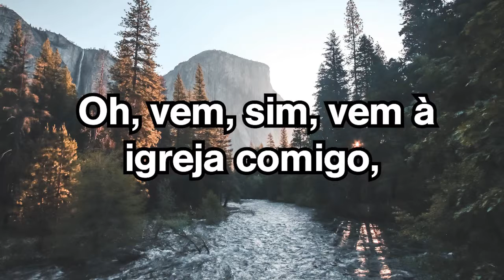382 Vamos À Igreja